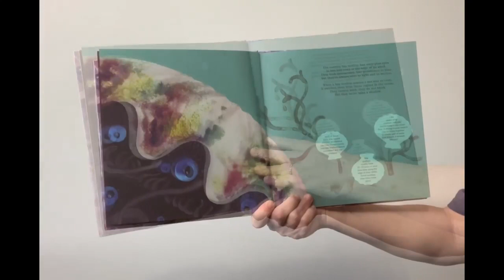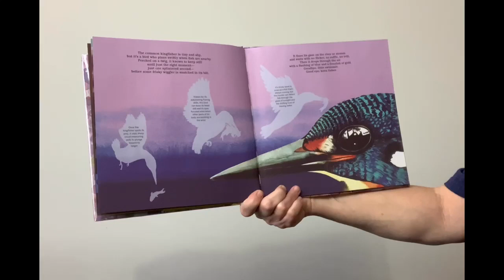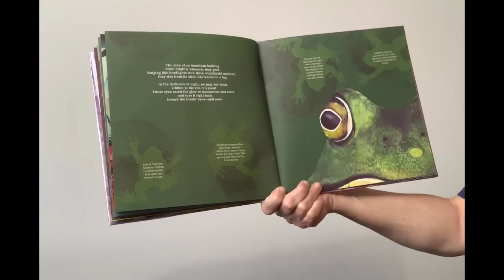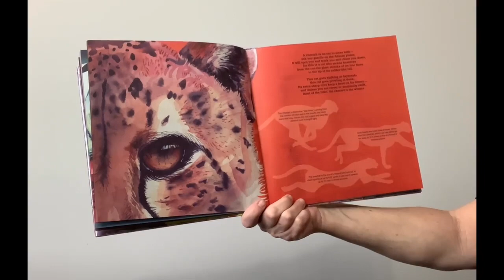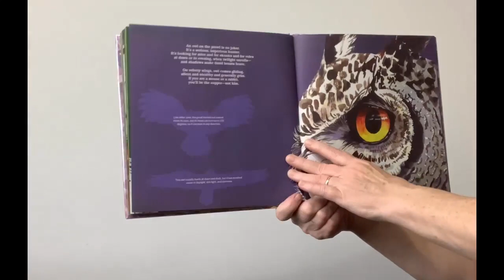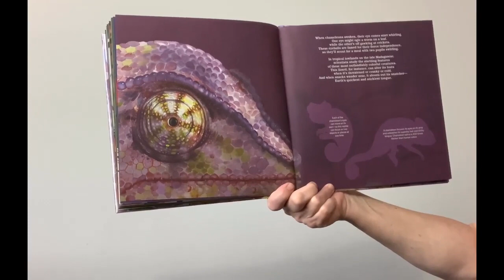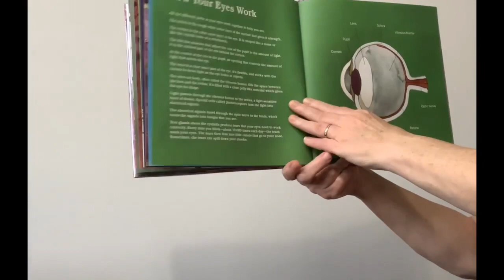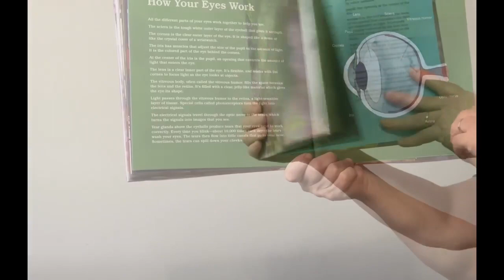Anytime Story with Miss-Blink!-4/25/2022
Eye spy with my little eye all kinds of eyeballs!!